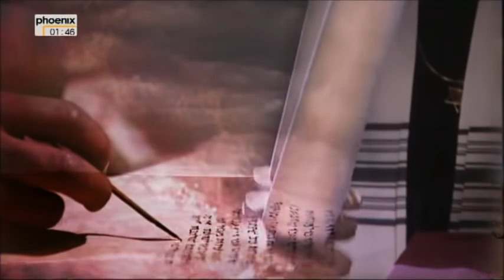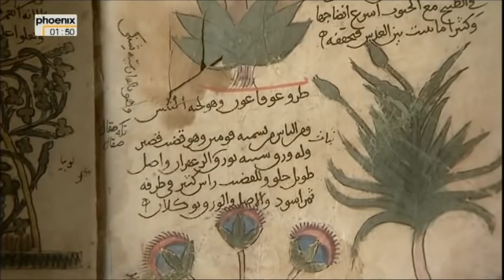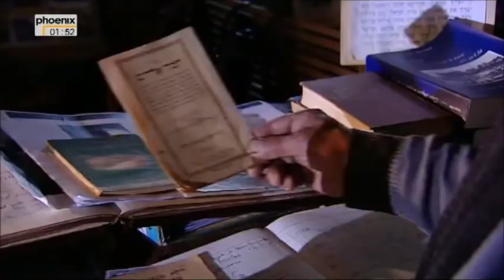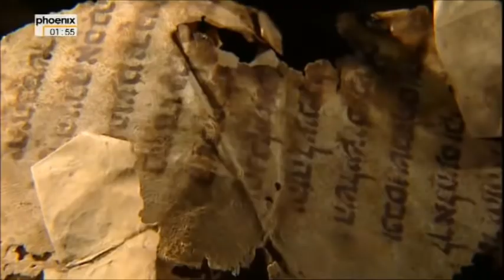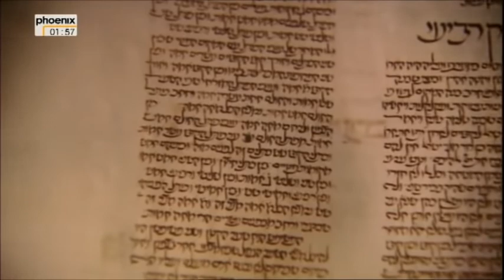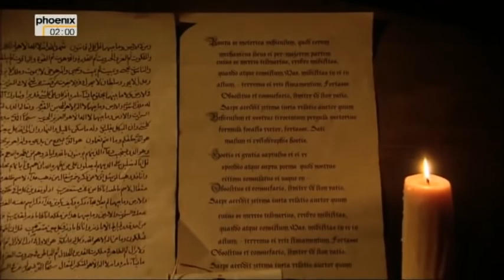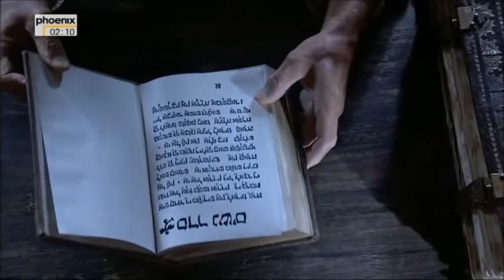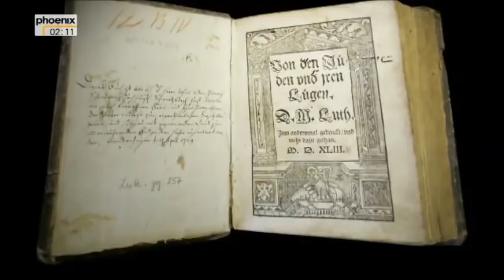Die Juden - Geschichte eines Volkes - Teil 3: Halbmond und Kreuz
3. Halbmond und Kreuz: Von den Sephardischen Juden (Maimonides), den Conversos und Kryptojuden über die Reconquista und die Vertreibung aus Spanien, der Inquisition, der Odyssee der Dona Gracia Mendez, dem Begriff Ghetto bis zu Luthers Verhältnis zum Judentum erstreckt sich die dritte Folge.